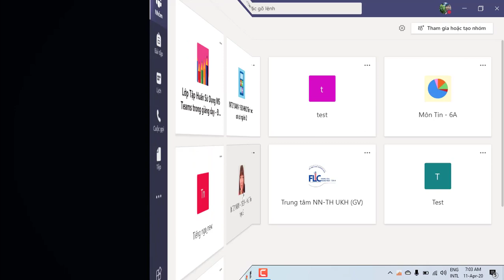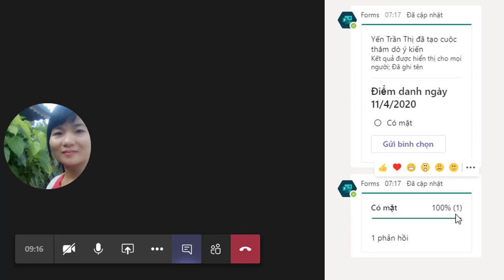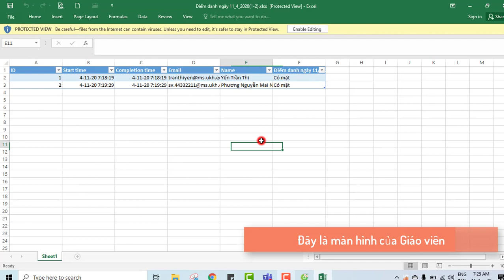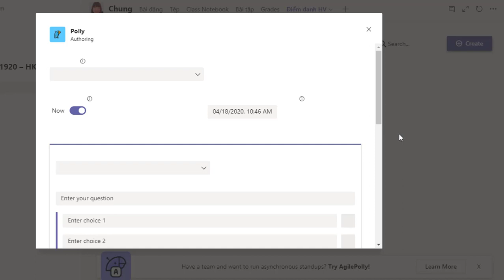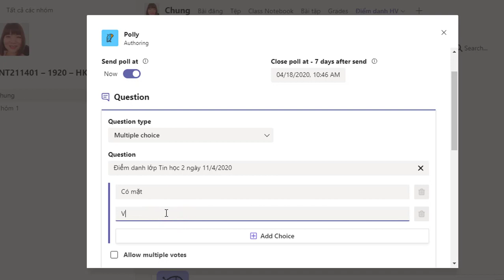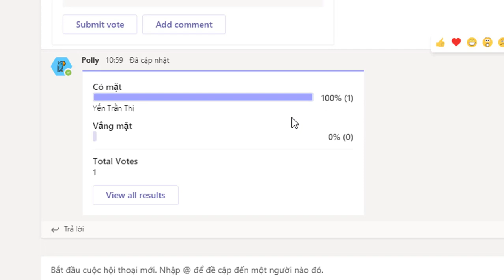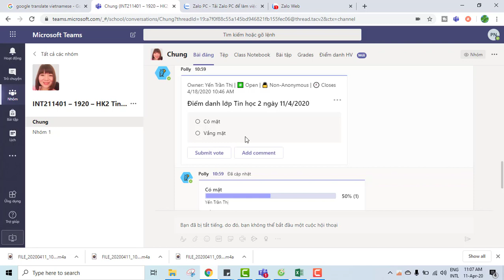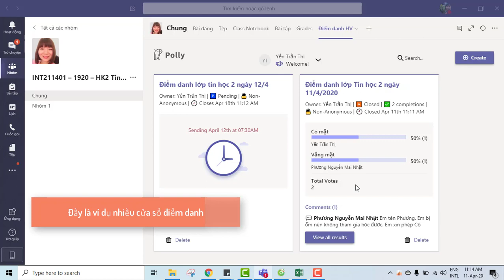Cách điểm danh trên Teams, Điểm danh bằng Form trên Teams | Điểm danh bằng Polly trên Teams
Trong video này Góc của Yến sẽ hướng dẫn Thầy/Cô và các bạn Hướng dẫn các cách điểm danh khi dạy học online trên Microsoft Teams sử dụng Form | Polly.

Để điểm danh học viên sẽ có nhiều cách khác nhau. Các Thầy/Cô hãy chọn cách điểm danh online phù hợp và hiệu quả với mình trong quá trình dạy online nhé.

Chúc các Thầy/Cô Dạy học online thành Công.
Để xem các bài học trước:
Bài 7 (Tiếp): Mẹo loại bỏ tạp âm, tiếng ồn khi dạy học online hoặc khi ghi âm
© Bản quyền thuộc về Góc của Yến

Một số từ khóa liên quan:
lập phiếu điểm danh teams;
huong dan diem danh dạy truc tuyến;
cách điểm danh teams;